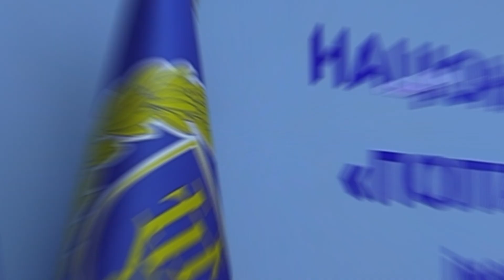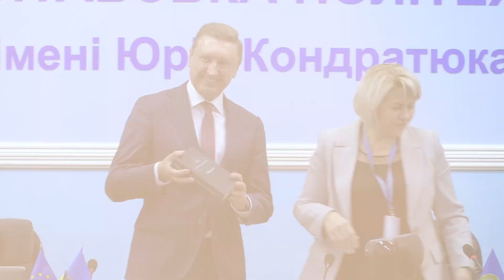Науково-практичний семінар «Безпека як пріоритетний вектор розвитку освіти»